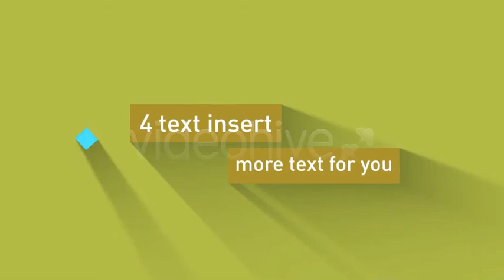3D LightBox Media Slides /// After Effects Template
LightBox Media Slides

FullHD (1920×1080) Resolution @ 25fps
After Effects CS5 and above
2 Color Themes
10 Image/video placeholders
4 Scenes for Text Insert (Begining, Middle & End)
2 Scenes Logo (Begining & End)
Universal Project
Modular Timeline (easy to addon more slide)
Color Control
Well Organized Project
Fast Render
No 3rd party plugins required
Total duration 1:15 Minutes
Music and images are not included.